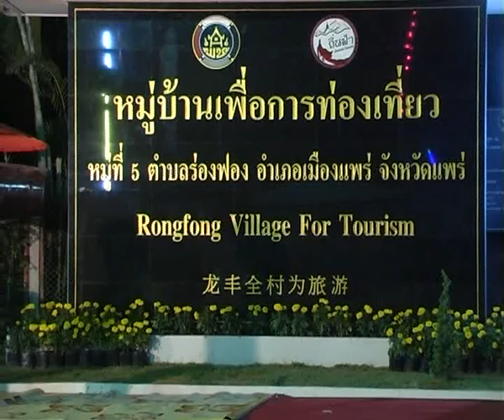ฟ้อนเมืองแป้